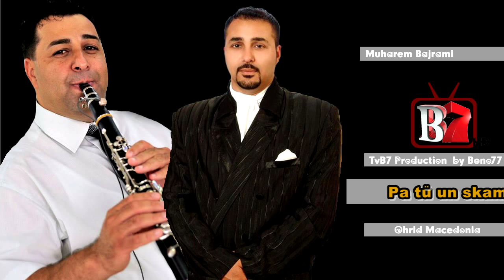Muharem Bajrami - Pa tu un skam jet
TvB7